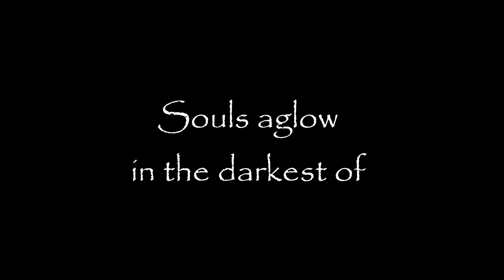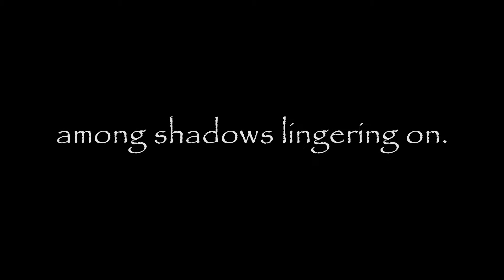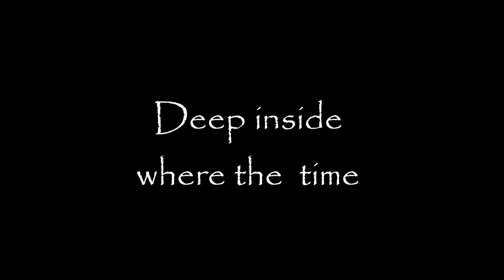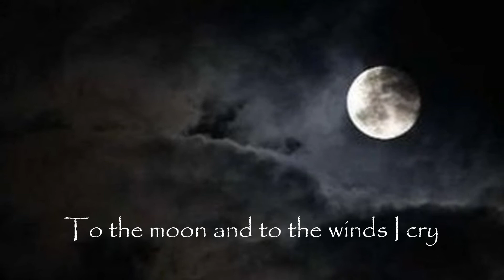Falconer - Halls and Chambers (Lyric Video) Black Moon Rising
"Halls and Chambers" Lyric Video. The 2nd track off the new Black Moon Rising album by Falconer. Song lyrics in video and below in description...
Support the band and buy their albums.

Falconer - Halls and Chambers (Lyrics)

Victims of the renaissance
might screamed in the dead night.
The Horror. The terror.
Ruler in Machivellian
days stole all their days away
to darkness, to sadness.

I still see painful eyes.
I still hear distant sighs
among shadows lingering on.

Gaze up high into the open sky
From these halls and chambers.
To the moon and to the winds I cry.

Souls aglow in the darkest of
hue miseries are still undue
forever and ever.
I caress the thickening
Air and all the memories it bear
with yearning and longing.

Far behind these castle
walls glories and virtues fall,
fall for the lunacy.
Deep inside where the time
weep tyranny is fast asleep
in shadows, in echoes.

Dim is the day for the grim and the grey
as destiny's proven unfair.
Fair as a fay is the dawning of the day
at which I forlornly do gaze.